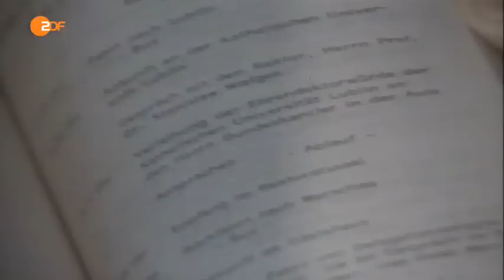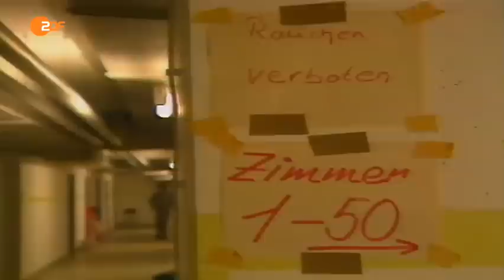"ZDF heute-journal" vom 9. November 1989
„Privatreisen nach dem Ausland können ohne Vorliegen von Voraussetzungen [Reiseanlässe und Verwandtschaftsverhältnisse] beantragt werden. Die Genehmigungen werden kurzfristig erteilt. Die zuständigen Abteilungen Pass- und Meldewesen der VPKÄ – der Volkspolizeikreisämter – in der DDR sind angewiesen, Visa zur ständigen Ausreise unverzüglich zu erteilen, ohne dass dafür noch geltende Voraussetzungen für eine ständige Ausreise vorliegen müssen. Ständige Ausreisen können über alle Grenzübergangsstellen der DDR zur BRD erfolgen […]“

Westdeutsche und West-Berliner Rundfunk- und Fernsehsender verbreiteten sogleich, die Mauer sei „offen“ (was zu diesem Zeitpunkt noch nicht in die Praxis umgesetzt war). Mehrere Tausend Ost-Berliner zogen zu den Grenzübergängen und verlangten die sofortige Öffnung. Zu diesem Zeitpunkt waren weder die Grenztruppen noch die für die eigentliche Abfertigung zuständigen Passkontrolleinheiten (PKE) des Ministeriums für Staatssicherheit oder die sowjetische Armee in Berlin darüber informiert, was eine gewisse Gefahr eines – möglicherweise bewaffneten – Eingreifens bedeutete.

Um den großen Druck der Menschenmassen zu mindern, wurde am Grenzübergang Bornholmer Straße um 21:20 Uhr den ersten Ostdeutschen dort erlaubt, nach West-Berlin auszureisen. Dabei wurden die Ausreisenden kontrolliert und Personalausweise mancher als ungültig gestempelt, die Inhaber sollten damit ausgebürgert werden.

Um 21:15 Uhr passierten als erste die DDR-Bürgerinnen Annemarie Reffert und ihre 16-jährige Tochter mit ihrem Pkw und ihren Personalausweisen den Grenzübergang Helmstedt-Marienborn. Da die Grenzsoldaten nicht informiert waren, wurden sie unter mehrmaligem Hinweis auf Schabowskis Verkündigung von einer Kontrollstelle zur nächsten weitergereicht und konnten passieren.[40][41] Der Deutschlandfunk berichtete davon unmittelbar danach in einer Kurzmeldung.

Es sammelten sich nach und nach dichte Menschenmassen an allen Übergängen, teilweise wurde die Lage angespannt bzw. wirkte bedrohlich. Am Grenzübergang Bornholmer Straße befürchtete der diensthabende Leiter, dass Ausreisewillige auch an Waffen seiner Mitarbeiter kommen könnten, die diese bei sich trugen. Deshalb befahl Oberstleutnant Harald Jäger gegen 23:30 Uhr eigenmächtig, die Grenzübergangsstelle zu öffnen und die Passkontrollen einzustellen. Unter dem Druck der Massen und angesichts der fehlenden Unterstützung durch seine Vorgesetzten sah Jäger nur diesen Ausweg. Jäger sagte dazu in der ARD-Dokumentation Schabowskis Zettel vom 2. November 2009:

    „Das alles zusammengenommen war dann das Motiv des Handelns, sodass ich gesagt habe, jetzt reicht mir’s. Jetzt entscheidst Du’s auf eigene Faust […] Hab angewiesen, alle ausreisen zu lassen […] lass alle ausreisen […]“

Über diesen Grenzübergang gelangten zwischen 23:30 Uhr und 0:15 Uhr schätzungsweise 20.000 Menschen nach West-Berlin.

Bis Mitternacht waren alle Grenzübergänge im Berliner Stadtgebiet offen. Auch die Grenzübergänge an der West-Berliner Außengrenze sowie an der innerdeutschen Grenze wurden in dieser Nacht geöffnet. Bereits am späten Abend verfolgten viele die Öffnung der Grenzübergänge im Fernsehen und machten sich teilweise dann noch auf den Weg. Der große Ansturm setzte am Vormittag des 10. November 1989 ein, da die Grenzöffnung um Mitternacht vielfach „verschlafen“ wurde.

Die DDR-Bürger wurden von der Bevölkerung West-Berlins begeistert empfangen. Die meisten Kneipen in der Nähe der Mauer gaben spontan Freibier aus und auf dem Kurfürstendamm gab es einen großen Volksauflauf mit hupendem Autokorso und wildfremden Menschen, die sich in den Armen lagen. In der Euphorie dieser Nacht wurde die Mauer auch von vielen West-Berlinern erklommen. Noch in der Nacht ordnete der Regierende Bürgermeister Walter Momper als Sofortmaßnahme die Schaffung zusätzlicher Aufnahmemöglichkeiten für Übersiedler sowie die Auszahlung des Begrüßungsgeldes über 100 DM auch durch die Sparkasse West-Berlins an. Einige Zeit nach Bekanntwerden der Nachricht von Schabowskis Pressekonferenz unterbrach der Bundestag in Bonn am Abend seine laufende Sitzung. Nach einer Pause gab Kanzleramtsminister Rudolf Seiters eine Erklärung der Bundesregierung ab, Vertreter aller Bundestagsfraktionen begrüßten in ihren Beiträgen die Ereignisse. Im Anschluss erhoben sich die anwesenden Abgeordneten spontan von ihren Sitzen und sangen die Nationalhymne.